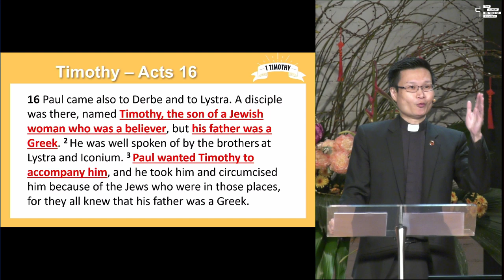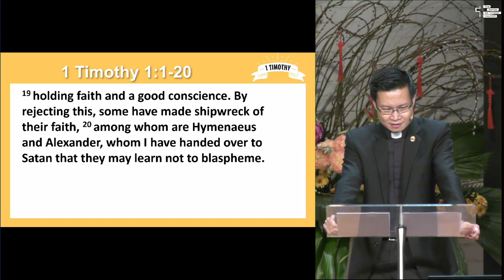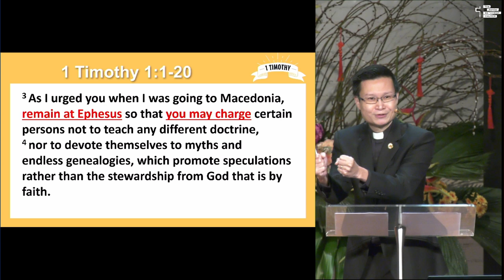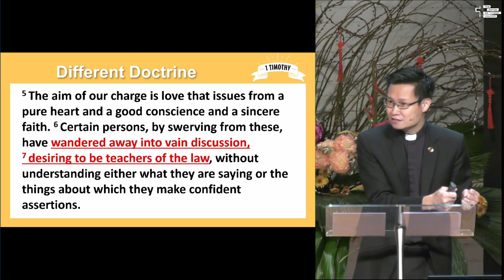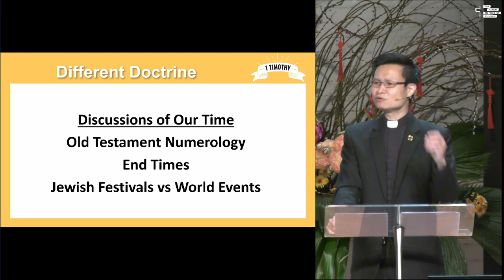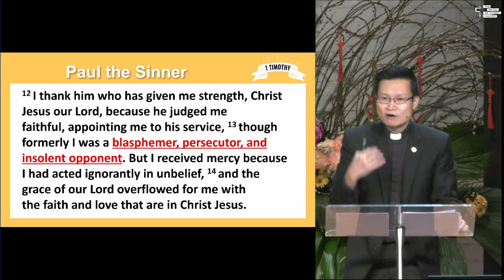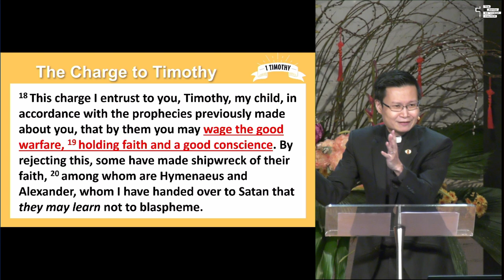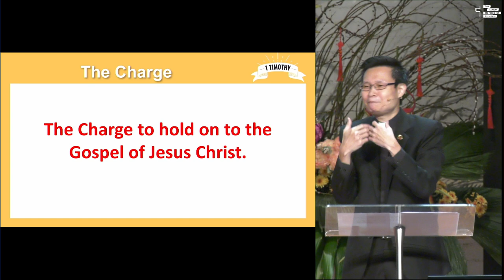04 Feb | 1 Timothy - A Servant's Charge | TPMC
🙏🏼Dear brothers and sisters, let's gather online for worship, on Sunday mornings! 🙌🏼

✝🎼📖 Worship Services at 8.30am (In-Person & Online) & 10.30am (In-Person Only)
(Real-time running. Do enter early.)

You can also participate in our online services on YouTube Live

✝🙏🏼☀️Holy Communion
You may go to this URL for more information about Holy Communion,

🤲🏼📱 E-Giving
If you wish to give the Lord's tithe or your pledges or offerings: